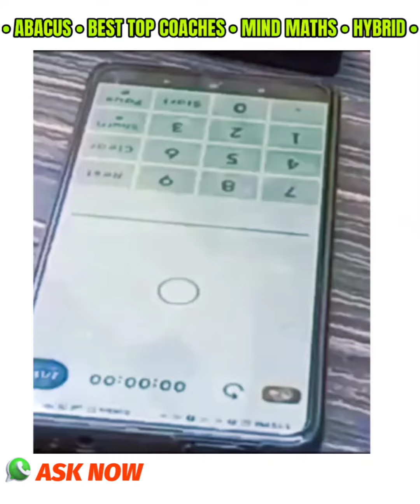ASK NOW! : A No Fee Trail Class Available!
In this captivating educational journey, our students, aged between 4 and 14/15 years are discovering a newfound freedom and break away from the traditional tools of pen, pencil, and paper as the move forward in learning Mathematics.
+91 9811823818